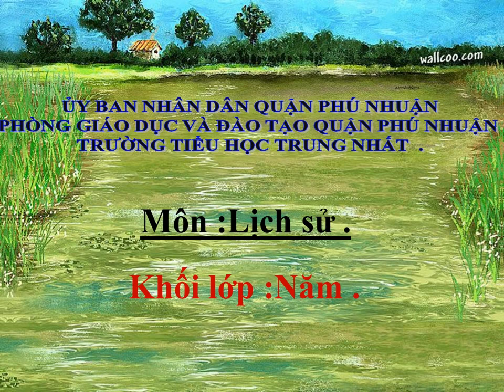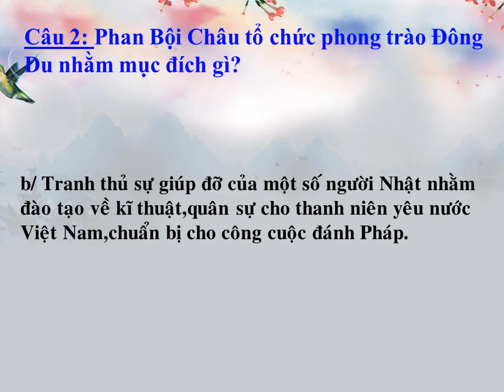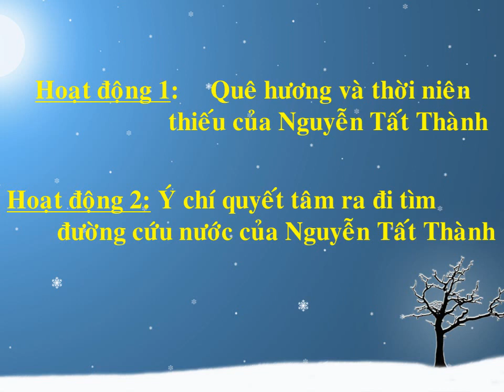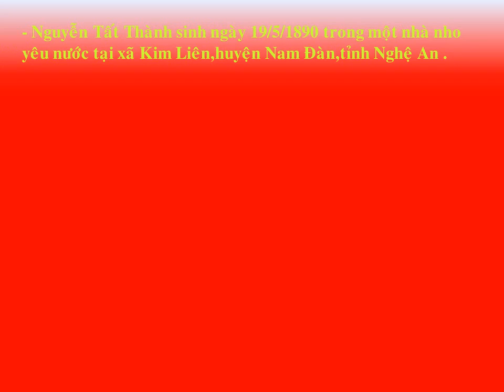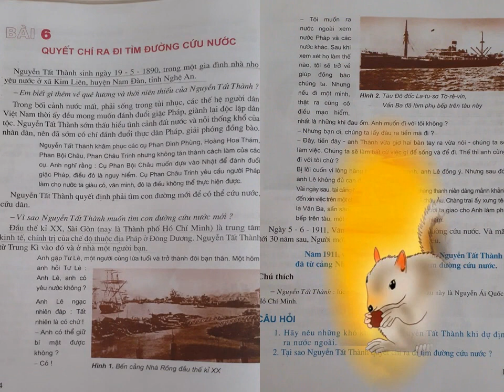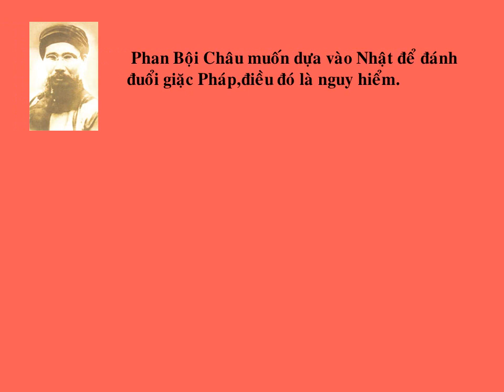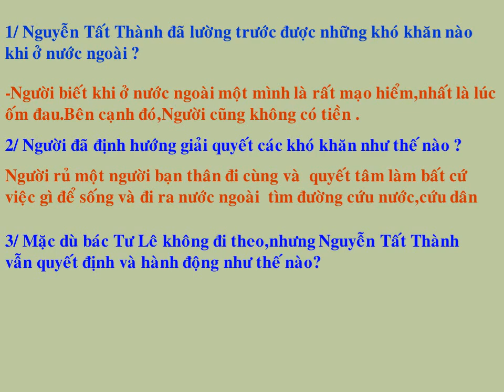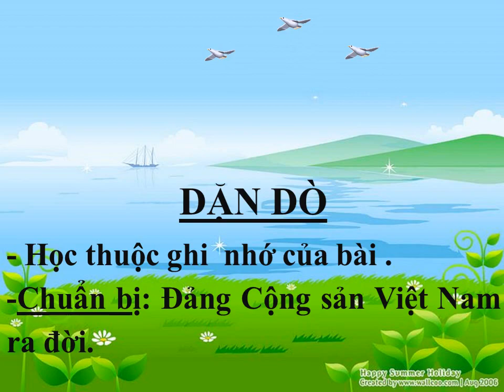Khối 5 Lịch sử Tuần 6 Quyết chí ra đi tìm đường cứu nước